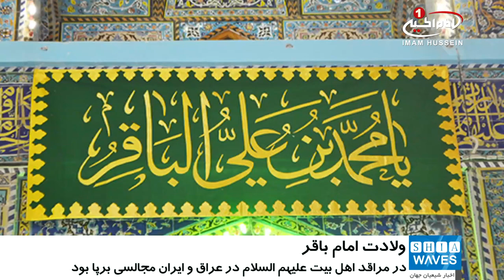یکم ماه رجب، سال روز ولادت «امام محمد باقر علیه السلام»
امروز شنبه اول ماه رجب، مصادف  با سال روز ولادت حضرت «امام محمد باقر علیه السلام» است.
شیعیان و محبین اهل بیت علیهم السلام در سراسر جهان، میلاد فرخنده امام باقر علیه السلام را با برگزاری مجالس و محافلی گرامی داشتند.
در این مجالس و محافل، روحانیون و سخنوران به بیان فضایل این امام همام و بیان دست آوردهای ارزشمند ایشان در زمان حیات پربرکت حضرتش پرداختند.
مراقد اهل بیت علیهم السلام در کشور عراق و ایران نیز شاهد برگزاری جشن ها و مراسمی گوناگون به مناسبت این ولادت فرخنده بودند.
گفتنی است، حضرت امام  «محمد بن علی بن حسین بن علی بن ابی‌طالب علیهم السلام»، مشهور به «باقرالعلوم» (به معنی شکافنده علم ها)، در روز اول رجب سال 57 قمری در شهر مدینه منوره  دیده به جهان گشودند.
امام باقر علیه السلام در سنین کودکی، در واقعه جان سوز عاشورا  حضور داشتند و در طول حیاط خود یکی از ناقلان این بزرگ ترین فاجعه تاریخ بودند.